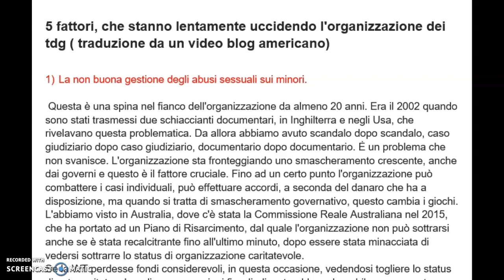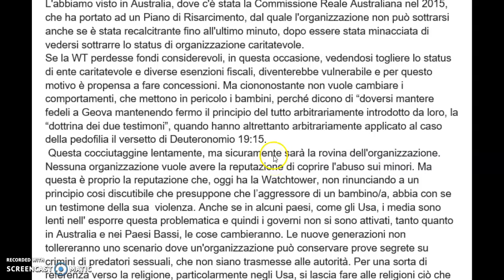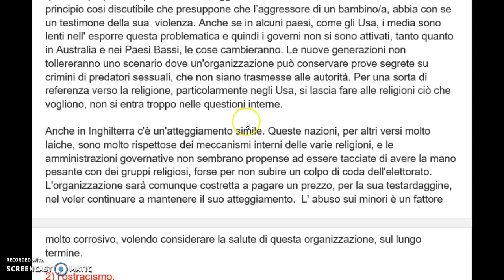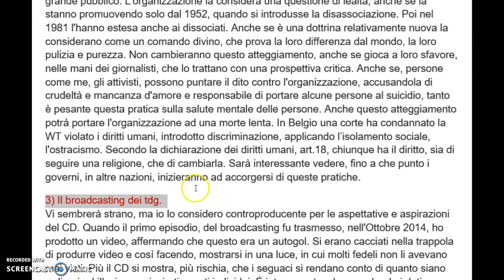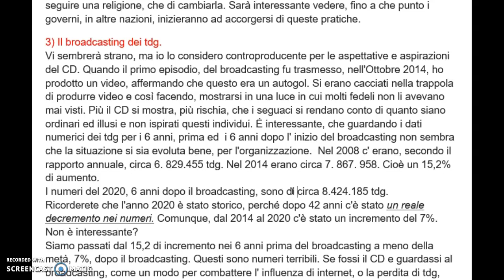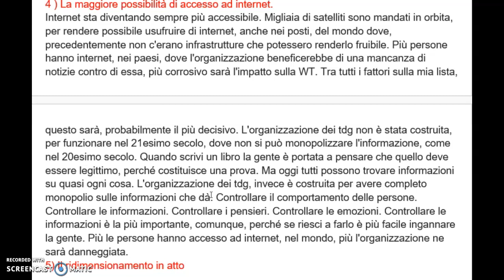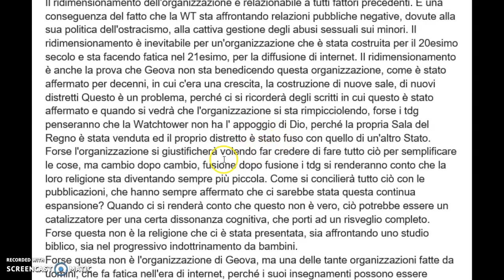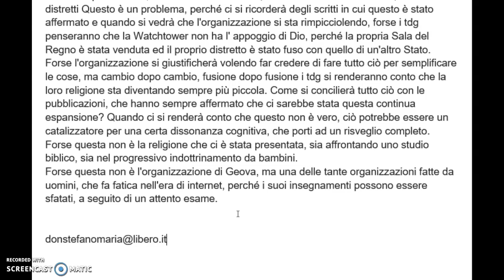5 fattori che stanno lentamente affossando la Wtower